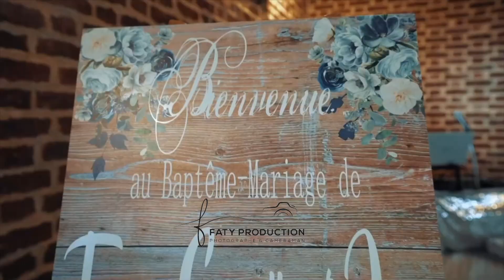organisation de mariage portugais 2022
mariage portugais du  10/07/2021 organisé par l'agence prestige haut de gamme